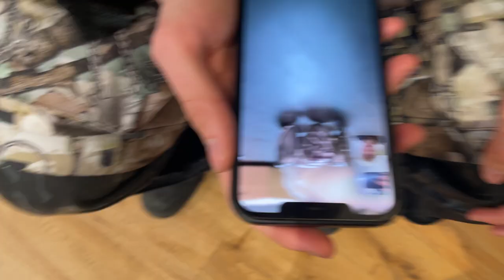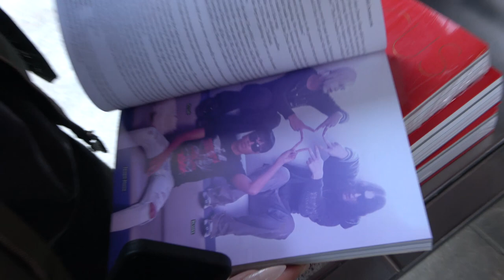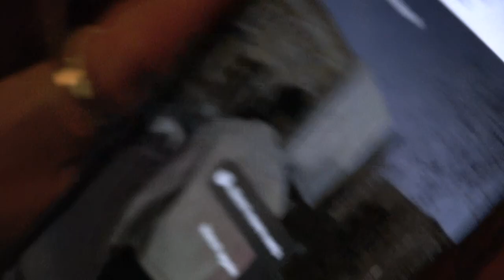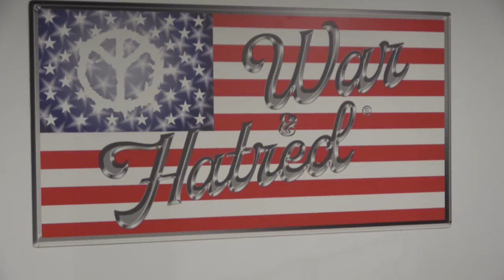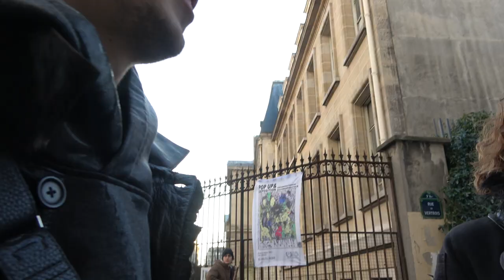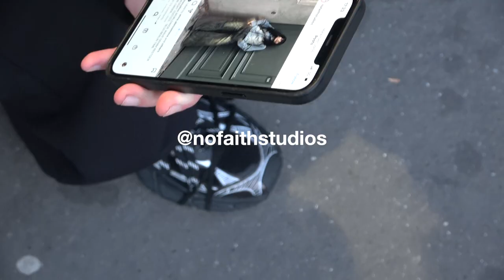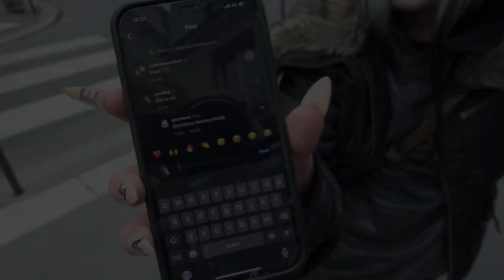Paris Fashion Week Vlog ft. NO/FAITH STUDIOS & Friends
Paris Fashion Week 2023 ft. NO/FAITH STUDIOS, Unknown London & Friends.

Mihhail Zigadlo @zigadlo
Jüri Belov @bel.off
Kristofer Kamberg @kristofer.kamberg
Maria Berg @mriabrg
Dmitri Gerasimov @gerasimov
Vadim Stupakov @brotherembroidery
Ekaterina Šehovtsova @bebybemby
Matvei Breganov @matti_rivetti
Vladimir Mosendz @vmsndz
Maria Dulushkova @callmemashha
Mila Breganova @sshhett
Jevgeni Handin @zhenyahandin
Ilja Moltsanov @based.molchanov
Nikita Kudryavtsev @kudr1k